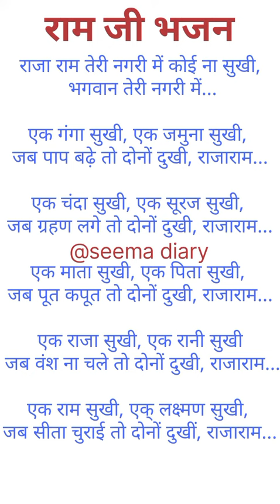जय श्री राम भजन 🙏🏼🙏🏼राजा राम तेरीनगरी में कोई ना सुखीvideo